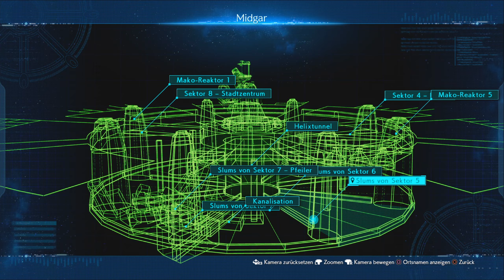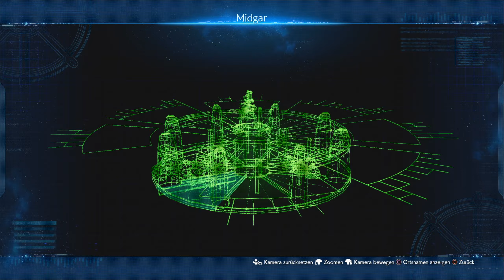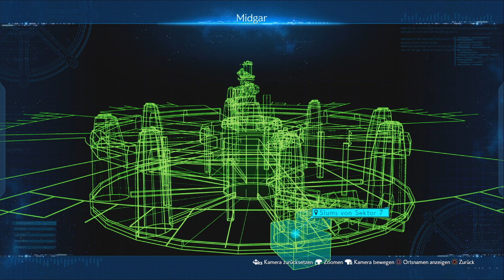[052] Die Suche nach dem One Piece, Corneo Edition - Let's Play Final Fantasy VII Remake [Deutsch]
Let's Play Final Fantasy VII Remake
German

Die Welt ist unter die Herrschaft der Shinra Electric Power Company gefallen, einem teuflischen Konzern, der die Lebenskraft des Planeten selbst in Form von Mako-Energie in Beschlag genommen hat. In der Megalopolis Midgar leistet eine Anti-Shinra-Organisation namens Avalanche Widerstand. Cloud Strife, ein ehemaliges Mitglied der Eliteeinheit SOLDAT und jetzt ein Söldner, hilft der Gruppe. Ihm ist nicht klar, welche epischen Konsequenzen ihn erwarten.